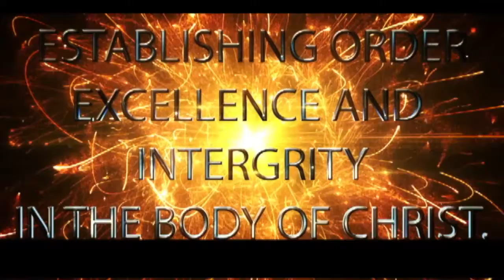KNOWING THE LORD IS KNOWING HIS POWER BY AOSTLE A MAKHAVHU